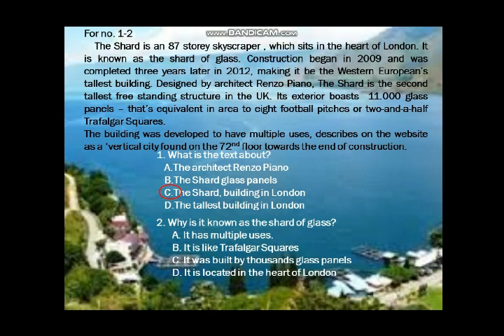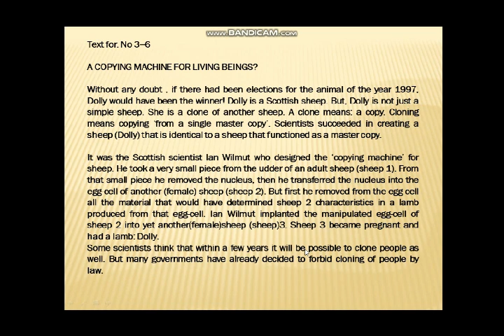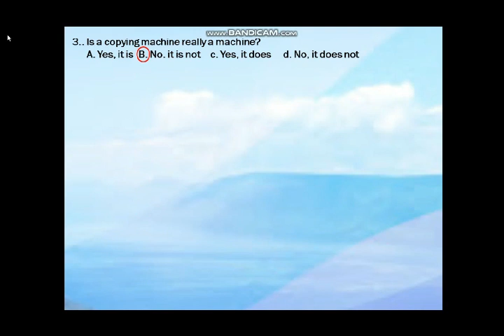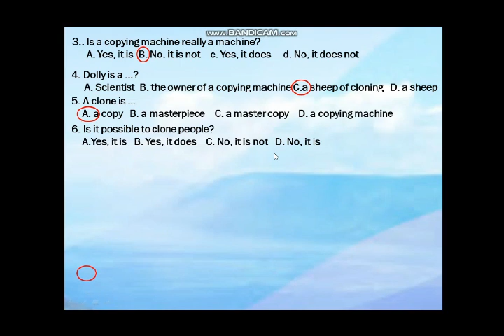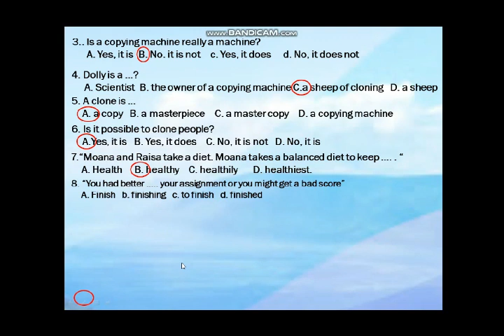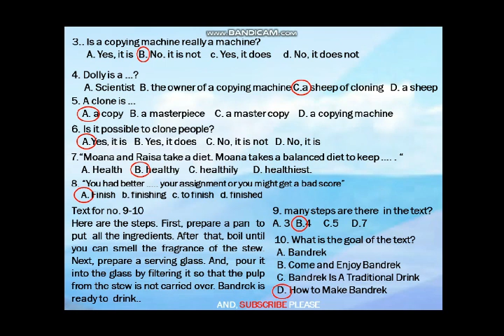LATIHAN DAN PEMBAHASAN SOAL- SOAL PART 2